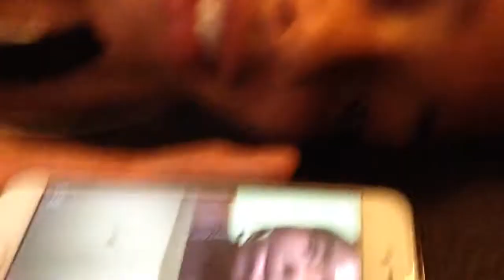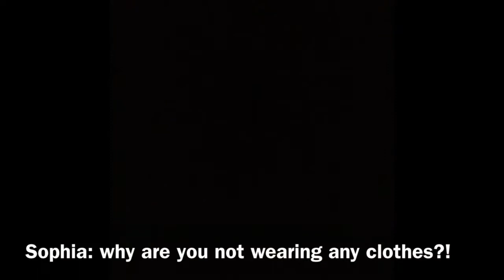Team Power Puff Girlz Dofe Bronze Expedition